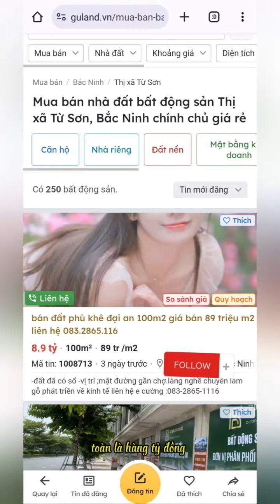Láo loạn miền quê chỉ vì tranh chấp đất không đáng có giữa hai nhà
Láo loạn miền quê chỉ vì tranh chấp đất không đáng có giữa hai nhà là một tình huống phổ biến, thường gây ra nhiều vấn đề không chỉ cho các bên liên quan mà còn cho cộng đồng xung quanh. Tranh chấp đất đai giữa hai gia đình có thể dẫn đến những xung đột nghiêm trọng và ảnh hưởng đến cuộc sống của cả khu vực. Dưới đây là những nguyên nhân và tác động của vấn đề này, cùng với cách giải quyết hiệu quả:

**Nguyên nhân của tranh chấp đất đai:**

**Sự không rõ ràng về quyền sở hữu:** Tranh chấp thường xảy ra khi có sự không rõ ràng về quyền sở hữu đất đai. Các bên có thể không có giấy tờ pháp lý rõ ràng hoặc có sự bất đồng về ranh giới đất đai.

**Thiếu thông tin và hiểu biết:** Những người liên quan có thể thiếu thông tin và hiểu biết về quy định pháp lý hoặc quy hoạch, dẫn đến những quyết định không chính xác hoặc thiếu hiểu biết về quyền lợi và nghĩa vụ.

**Xung đột cá nhân và cộng đồng:** Tranh chấp đất đai có thể bị ảnh hưởng bởi các yếu tố xung đột cá nhân, mâu thuẫn gia đình, hoặc sự can thiệp của các bên thứ ba, dẫn đến tình trạng căng thẳng và xung đột.

**Tác động của tranh chấp đất đai:**

**Ảnh hưởng đến đời sống:** Tranh chấp đất đai có thể gây ra sự xáo trộn trong cuộc sống hàng ngày của các bên liên quan, ảnh hưởng đến tâm lý và sinh hoạt của cả gia đình và cộng đồng.

**Tăng chi phí và thời gian:** Việc giải quyết tranh chấp đất đai thường kéo dài và tốn kém, ảnh hưởng đến tài chính và thời gian của các bên liên quan. Quy trình pháp lý có thể kéo dài nhiều tháng hoặc thậm chí nhiều năm.

**Tạo ra căng thẳng và xung đột trong cộng đồng:** Tranh chấp đất đai có thể tạo ra sự căng thẳng và xung đột trong cộng đồng, làm giảm sự hòa đồng và ảnh hưởng đến quan hệ giữa các cư dân.

**Cách giải quyết hiệu quả:**

**Thực hiện kiểm tra pháp lý:** Đảm bảo rằng bạn có giấy tờ pháp lý đầy đủ và chính xác về quyền sở hữu và ranh giới đất. Kiểm tra các thông tin liên quan và tham khảo ý kiến của các chuyên gia pháp lý nếu cần.

**Sử dụng hòa giải:** Thay vì để tình trạng căng thẳng kéo dài, hãy cân nhắc sử dụng dịch vụ hòa giải hoặc trung gian để giải quyết tranh chấp một cách hòa bình và công bằng.

**Tìm kiếm sự tư vấn và hỗ trợ:** Sử dụng công cụ như Guland để tra cứu thông tin quy hoạch và tình trạng pháp lý của đất đai. Guland cung cấp thông tin cập nhật giúp bạn đưa ra quyết định chính xác và giảm thiểu rủi ro trong các giao dịch đất đai.

Bằng cách thực hiện các bước trên và sử dụng các công cụ hỗ trợ, bạn có thể giải quyết tranh chấp đất đai một cách hiệu quả và bảo vệ quyền lợi của mình.